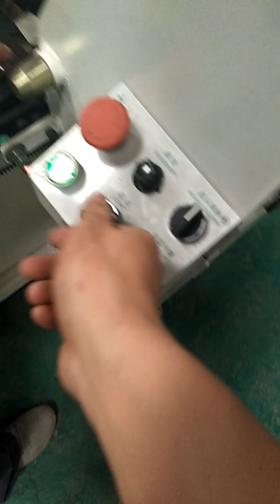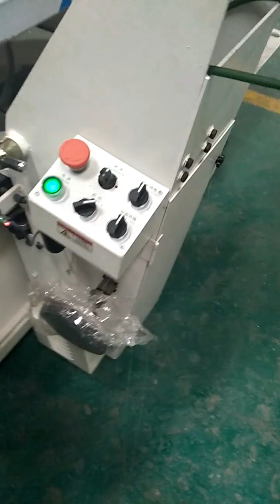how to use the tape edge machine-1